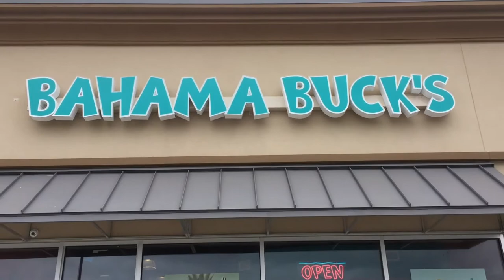CTSG: 39 - Bahama Bucks